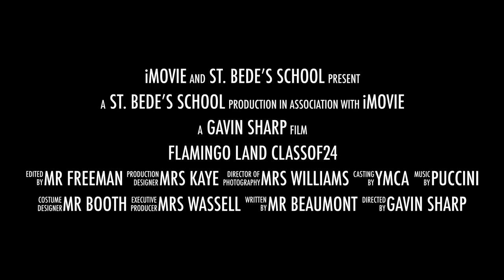Flamingo Land Classof24 (Trailer)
The brave children in Year 6 paid a visit to FlamingoLand in North Yorkshire on day 3 of their Whitby residential - so many white knuckle rides and thankfully so many more things to do in the theme park from driving F1 cars to feeding the animals. Great day out to round off our residential experience.